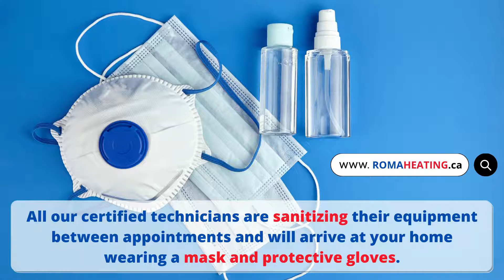Where is the best place to install a heat pump?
For air to freely circulate, there should be no obstruction around the unit. The best location for a reverse cycle heat pump is near ceiling level. The best location for a heating-only heat pump is at floor level.